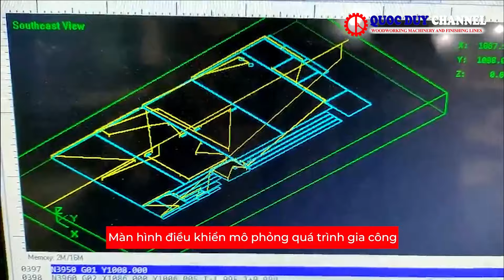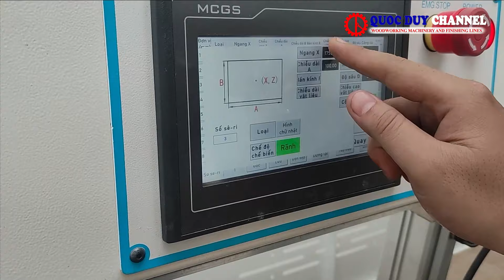COMBO 3 Dòng Máy NỔI BẬT Trong Chuyền Sản Xuất Nội Thất Gỗ Công Suất Cao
00:00 Giới thiệu
0:07 Máy phay khoan cnc router có rulo đè phôi SM 1325 R1BP AL
1:05 Máy dán cạnh 2 nồi keo 10 chức năng MICHAEL 4 CR
2:40 Máy khoan ngang cnc 2 đầu có trục Z SMCK 3000/2 CNC